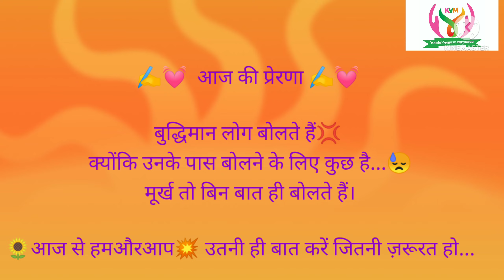16.NURSE MOTIVATIONAL VIDEO ⛑️‎@KVM NURSE VLOG IN DUBAI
Murkh hamesha bolata rahata hai
बुद्धिमान व्यक्ति ही अच्छा बोलता है
बुद्धिमान व्यक्ति ही शब्द बोलता है
 सत्य से बड़ा कोई धर्म नहीं